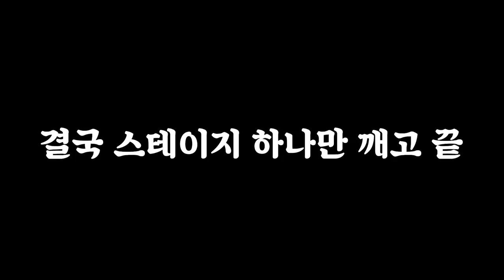본격 부부 파탄 게임을 또 해버렸다 [김계정 슈퍼버니맨]